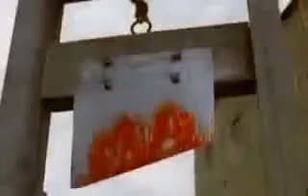Die Franzoesische Revolution Teil 1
Im Jahre 1789 beruft der französische König Ludwig.

Die Französische Revolution (1789 bis 1799) gehört zu den folgenreichsten Ereignissen der neuzeitlichen europäischen Geschichte. Die Abschaffung des damaligen feudalabsolutistischen Ständestaat.